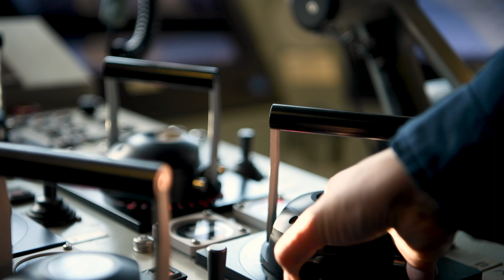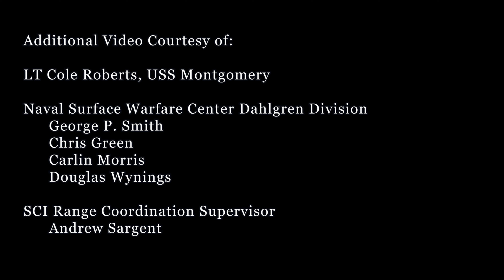Strike the Shore From the Shoreline - Surface Navy Association 2023 First Place Video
Designed to operate where traditional warships can't reach, Independence-variant littoral combat ship USS Montgomery (LCS 8) brings the speed and firepower required to dominate all manner of coastal maritime threats, allowing our Navy to "Strike the Shore, From the Shoreline."

UNITED STATES
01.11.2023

Film Credits: Video by Lt. Sam Hardgrove
Commander, Littoral Combat Ship Squadron ONE